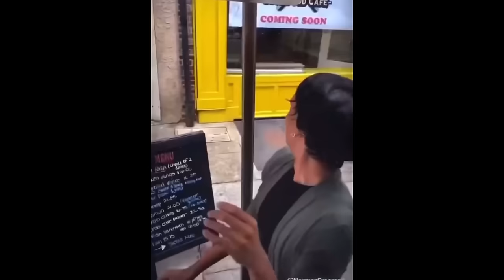MY MOMS “BESTFRIEND” WAS A HATER! STORYTIME | Ft. JALIZA 36” Boho Tangleless Braided Wig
Wig in my video
JALIZA revolutionary tangleless human hair boho curls braids wig with kinky edge
Shop more innovative wigs on jaliza.com
gluless braids, tangleless boho, human hair babyhair and more creative products

Timestamps
0:00 Intro
1:07 Sponsored by jaliza
9:32 Storytime

🎁Amazon Registry🏡🔑🎁

📦Free Promo for BEAUTIES ONLY📦
Embracing Charisma
1955 Drayton Rd #904
Drayton, SC 29333

If your new here my name is Charisma & here on this channel, I spill the tea☕️ about my life experiences/decisons so you won’t have to go down that rabbit hole💯 If you love you a juicy storytime then be sure to & turn on your 🛎️ notifications so your notified everytime I drop another video🦋

FAQ⁉️
Name: Charisma Monaee
Age: 29yrs (MARCH ARIES ♈️)
From: NYC✈️ to SC
What do I record with? Canon G7X Mark ii
What apps do I edit with? CAP CUT
Thumbnails? PicsArt, PHONTO, PhotoGrid ( FREE APPS )